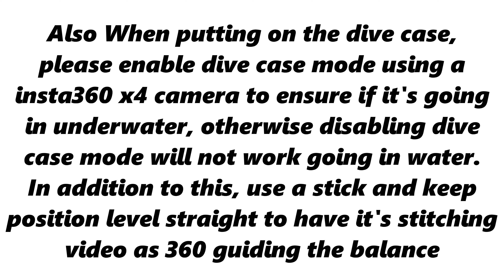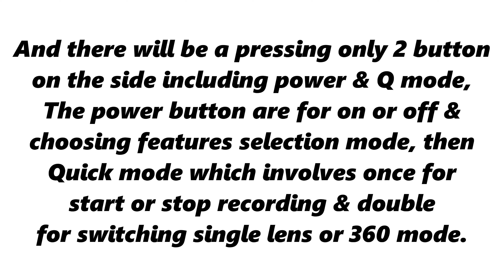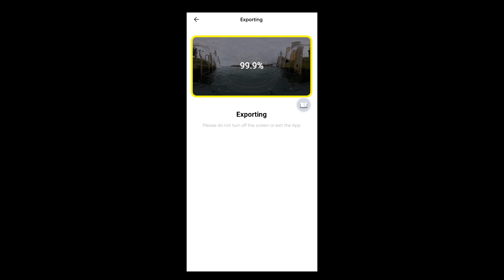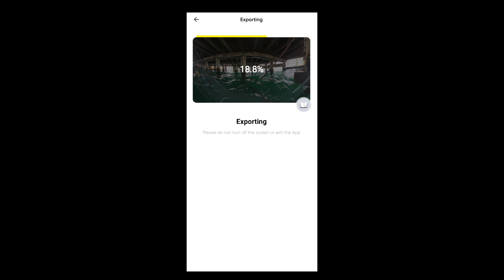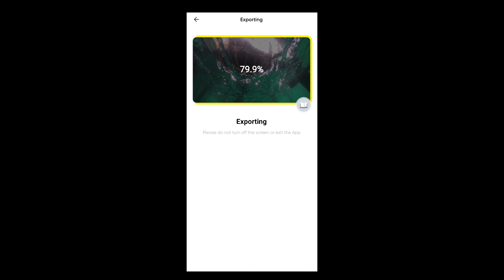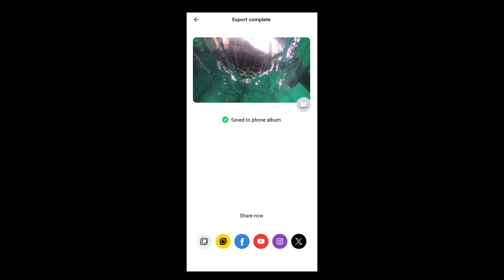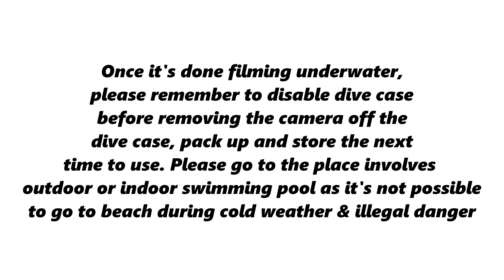How to use 360 Underwater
On the 21st August, I am going to film and edit underwater that I'm going to use an insta360 x4 camera & invisible dive case, and also on the app.

The first thing to do is set up an invisible dive case & a selfie stick, Insert anti fog, put on the camera dive case and enable dive case mode.

The second one is pressing only 2 buttons on the side for Power & Q mode, Power buttons are for on or off, & switch to any mode selection. And Q mode for press once to start or stop recording & double press for switching mode either single lens or 360.

Then the 3rd one is after filming, use a screen recording capture on the phone to start editing on these insta360 apps with volume & keyframe directions.

And the 4th are lastly after it is finished, turn off the dive case mode before packing up.

Now I had my first last 7 months using GoPro underwater completed, this month I will be using a dive case with x4 which is recommended to go to an outdoor or indoor swimming pool before to avoid going underwater during cold weather and illegal danger.